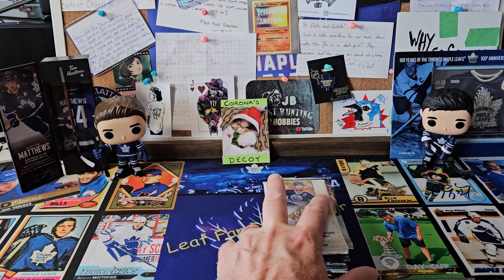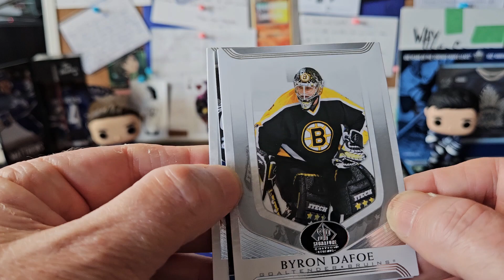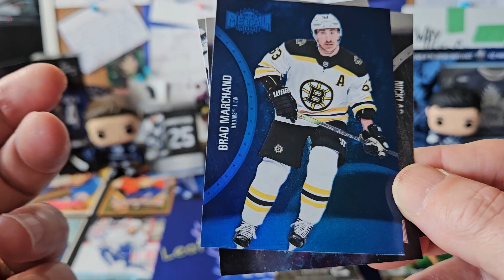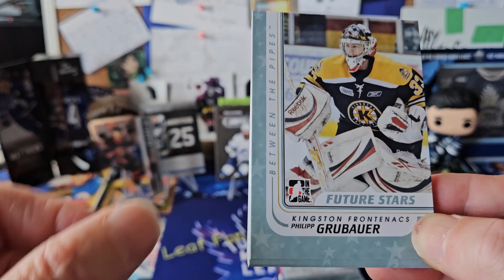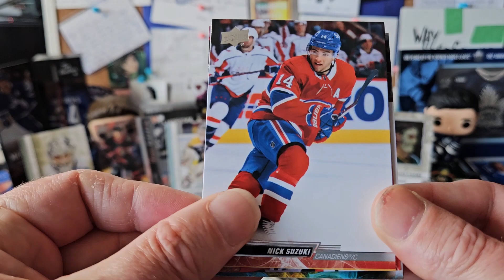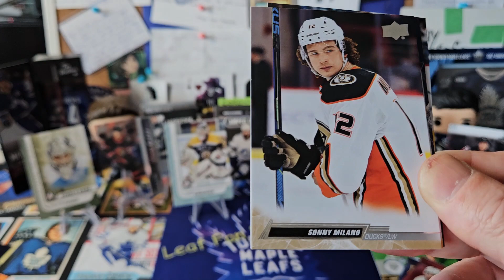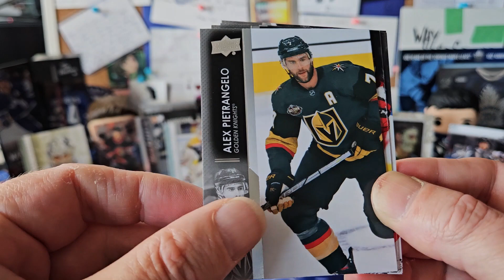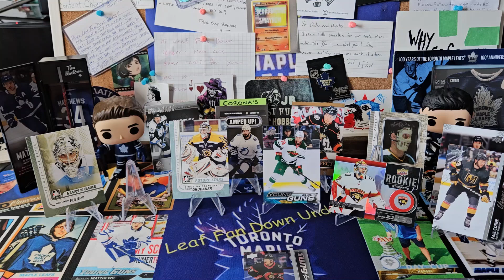Loose Pack Wednesday - Where The Hell Are All The Leafs???